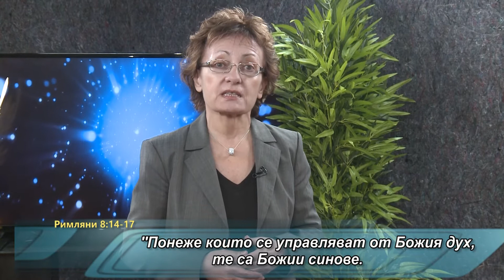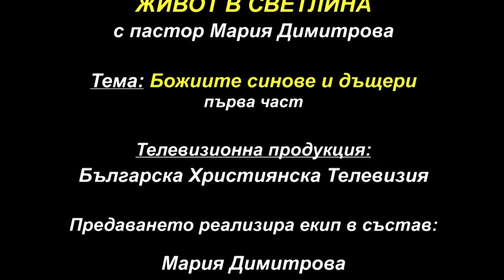БХТВ - ''Жени в съживление'' - п-р Мария Димитрова - ''Божиите синове и дъщери'' - част 1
Продукция на Българска Християнска Телевизия
Телевизионна поредица за жени с Мария Димитрова - ББЦ ''Градове за Исус'' - Бургас